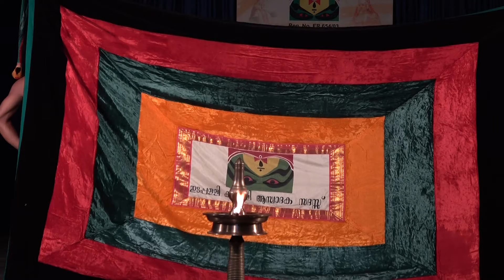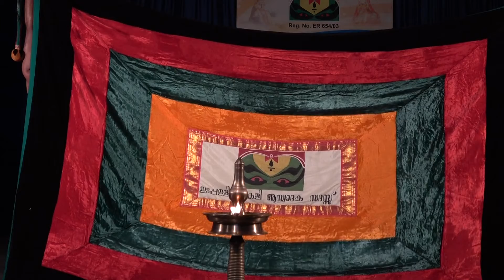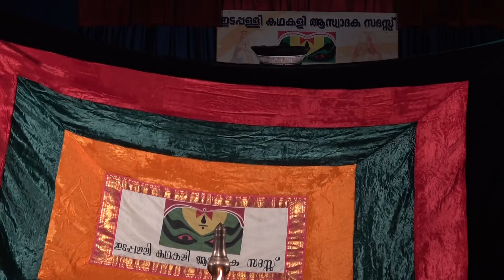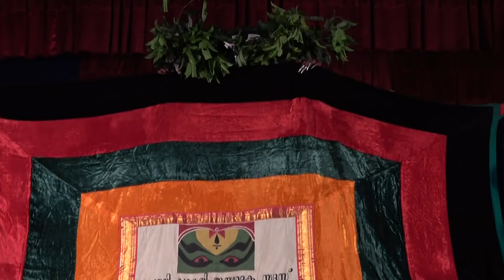Narakasuravadham Nakrathundi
@  CHANGAMBUZHA PARK EDAPPALLY ON 23/4/19

NAKRATHUNDI         : VISHNU VELLAKKAT

PAAT                          : VENGERI NARAYANAN & SREERAG VARMA
CHENDA                    : KALAMANDALAM SUDHEESH
MADDALAM             : R L V JITHIN
RECORDING             : RANJITH S K M
COPY RIGHT             KATHAKALI VICHARAM GROUP &
                                    RANJITH  S K M